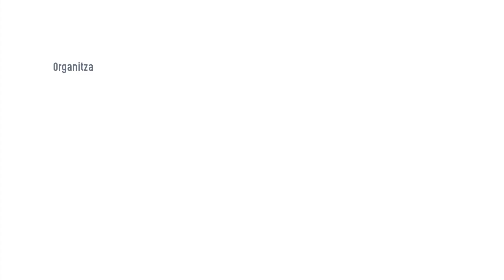Jornada Professional per a Formacions de Cambra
La primera Jornada Professional per a Formacions de Cambra, organitzada per l'Institut Català de les Empreses Culturals a través de la marca Catalan Arts va tenir lloc el 6 d'octubre de 2020  L'Atlàntida de Vic.

Organitzada amb la col·laboració de l'Institut Ramon Llull, el Quartet Casals i L'Atlàntida de Vic, l'objectiu de la Jornada és contribuir a l’impuls de les formacions de cambra de Catalunya, posant-les en contacte amb programadors i professionals del sector de la música clàssica.

L'activitat va incloure diverses activitats de networking i actuacions de 30 minuts de les formacions de cambra Kebyart Ensemble, Quartet Atenea, Duet Sosnowska-Garcías i Trio Pedrell.